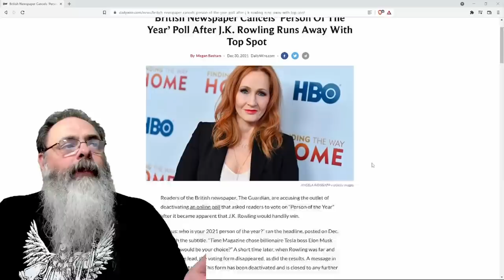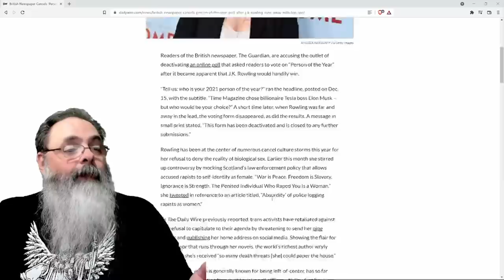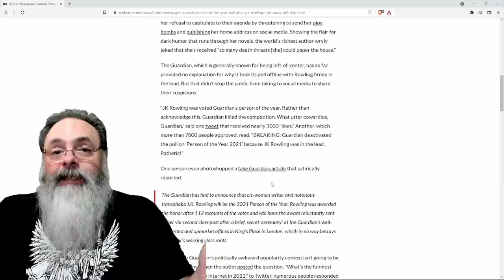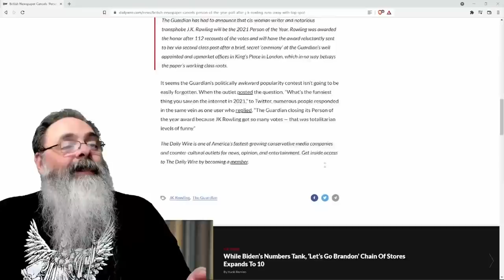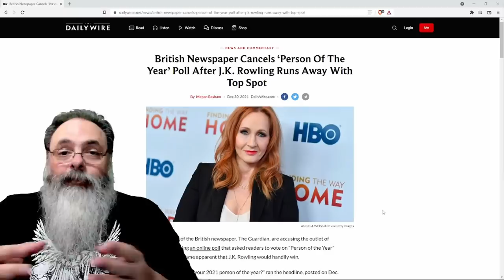The Guardian faz pesquisa para "Personalidade do ano 2021" se arrepende e apaga a pesquisa